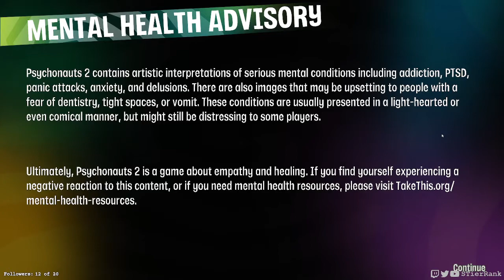Psychonauts 2 - First Playthrough 01